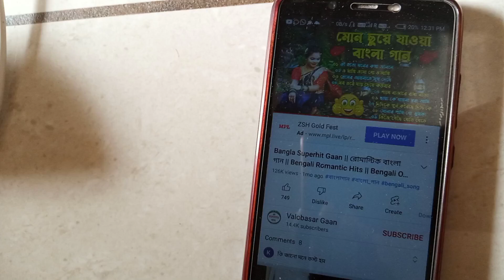আজকে নতুন একটা রান্না করলাম💃তার সাথে আজকে বানালাম ফুচকা 🤤জাস্ট বিকেল টা জমে গেলো। Bengali vlog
আজকে নতুন একটা রান্না করলাম💃তার সাথে আজকে বানালাম ফুচকা জাস্ট বিকেল টা জমে গেলো। # Bengali vlog# daily vlog#tumpa